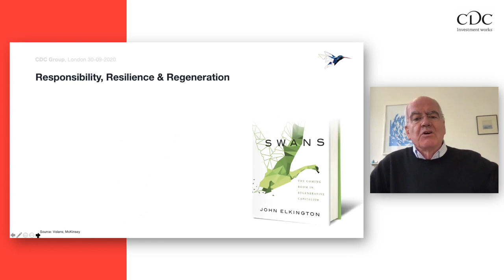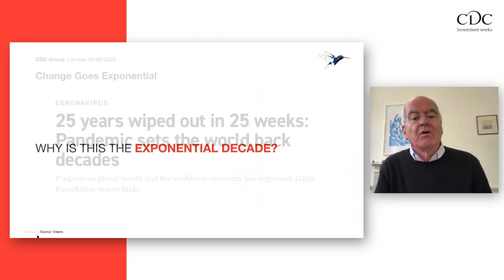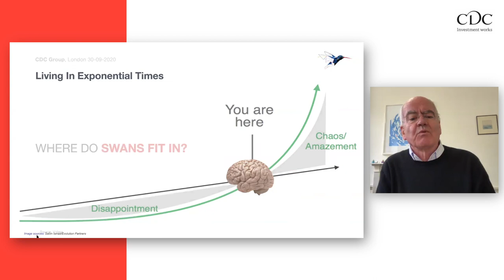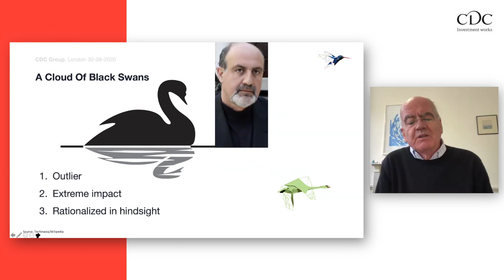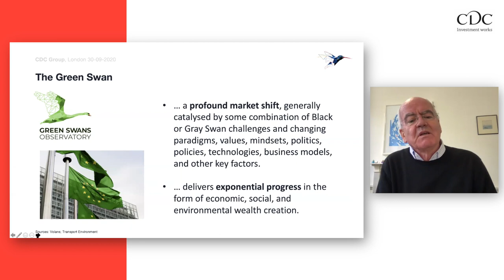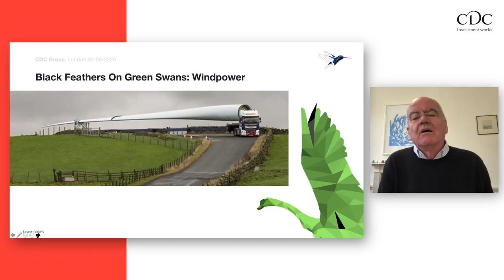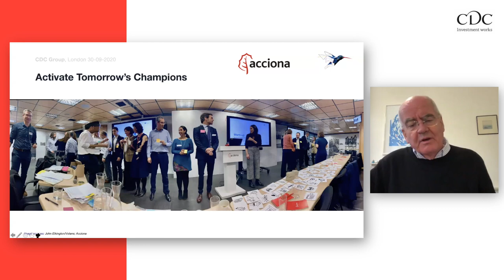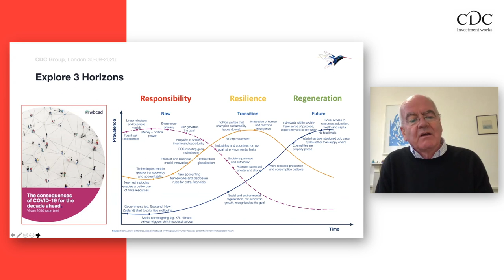CDC Insight event: Green Swans: The Coming Boom in Regenerative Capitalism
The ongoing COVID crisis has laid bare the weaknesses in our existing socio-economic structures. And with calls to tackle the climate emergency intensifying, the need for an alternative approach is clear. How do we move forward in a way which addresses these challenges and creates a more balanced and sustainable global economy? John Elkington, the “godfather of sustainability”, may just have the answer.

CDC Group CEO Nick O'Donohoe is joined by John and CDC's Climate Change Director, Amal-Lee Amin to discuss John's compelling thesis for systemic change, as outlined in his latest book Green Swans: The Coming Boom in Regenerative Capitalism.